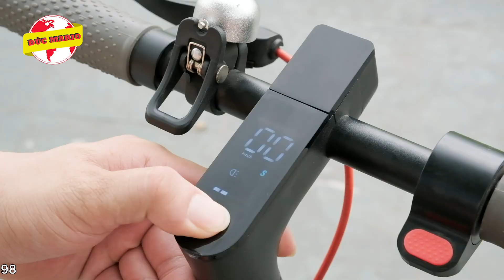Rivew MINI SCOOTER 2021 . Liên hệ